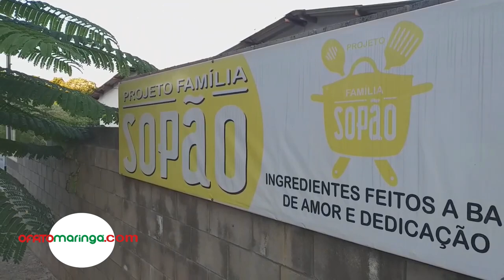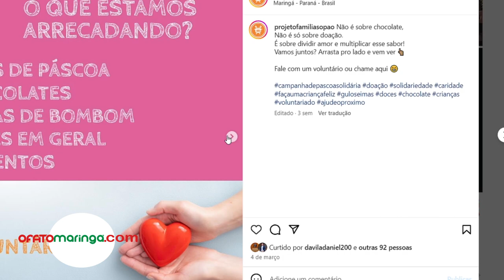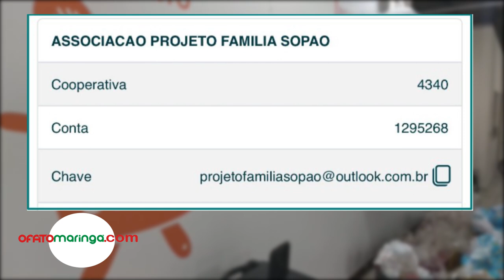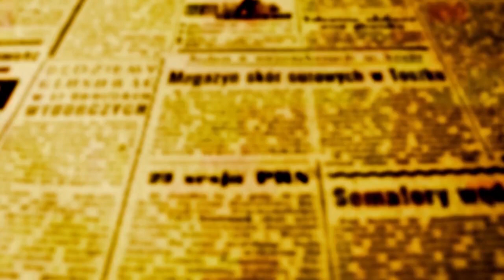Família Sopão precisa de doações para a Páscoa das crianças carentes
Até sexta-feira (29) o Projeto Família Sopão estará recebendo doações de ovos de Páscoa, doces e balas que vão compor os kits que serão entregues às crianças das famílias atendidas pela associação.

Vilma Pereira, presidente do Família Sopão, explica que até o momento já foram confeccionados cem kits, mas que a necessidade é bem maior. A intenção da associação, é montar pelo menos 500 kits para que nenhuma criança fique sem.

Para doar, é só ir até à sede da Família Sopão que fica em um barracão na rua 1 do Jardim Alamar, região que fica atrás do Bosque 2. Além dos ovos e doces, é possível fazer doações em dinheiro através do pix da instituição. Para entrar em contato com a Família Sopão, basta ligar para whats(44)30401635.

Além da campanha de Páscoa, o Projeto Sopão atende cerca de 50 famílias com as entregas de marmitex uma vez por semana. A instituição também precisa de voluntários para ajudar na preparação, entrega da comida e em pequenas atividades na sede da associação. [

O projeto Família Sopão pode ser contatado também através do Instagram.